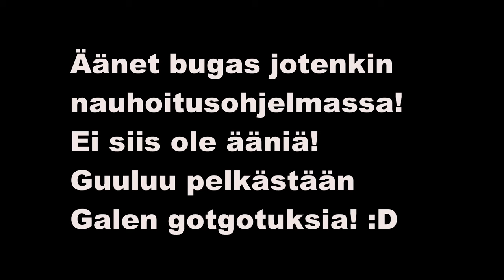NYT MENEE JO HURJAKS! BOOK OF SHADOWS 3000x! :D